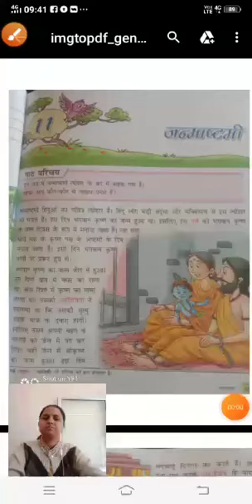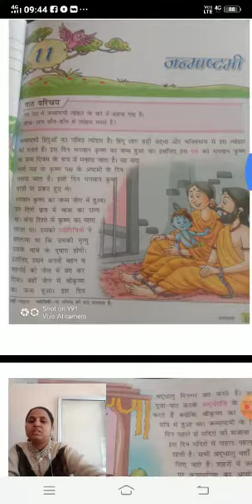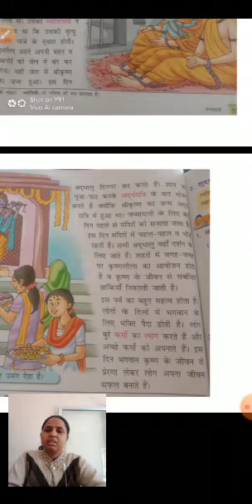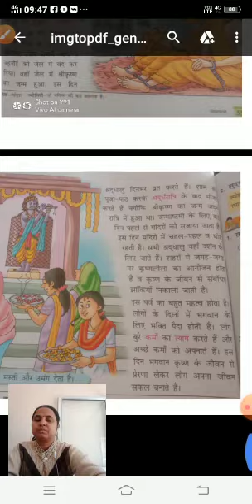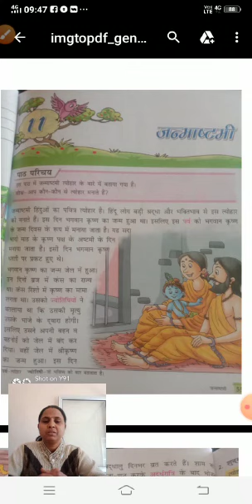class2, Hindi, ch11, जन्माष्टमी